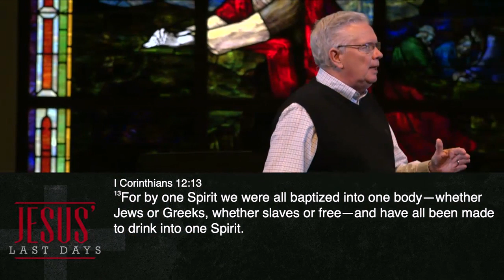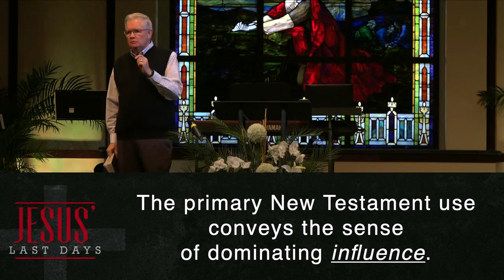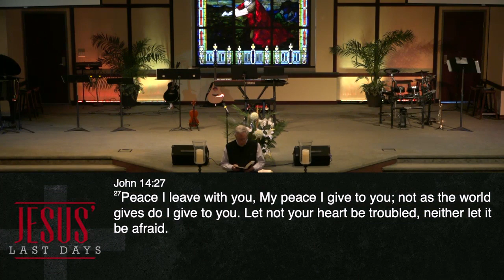Teaching at the Table [Jesus' Last Days] (Daren Ritchey) | 3/8/20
All of Jesus’ disciples are promised the experience of the peace of Jesus.